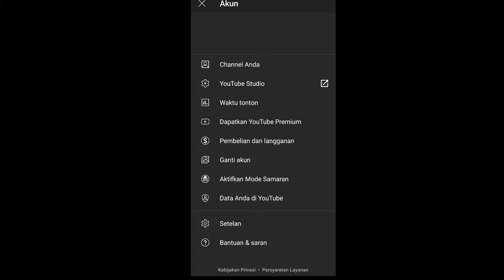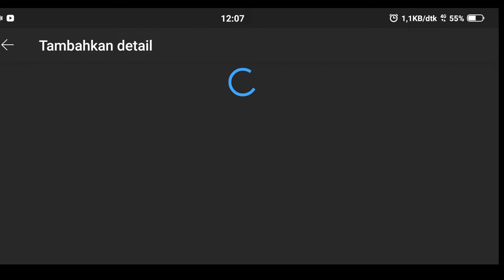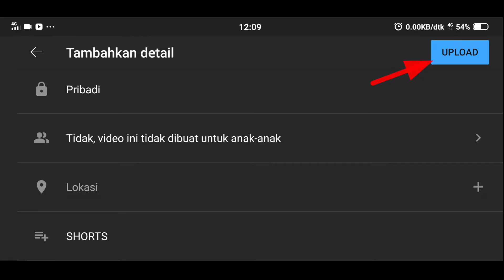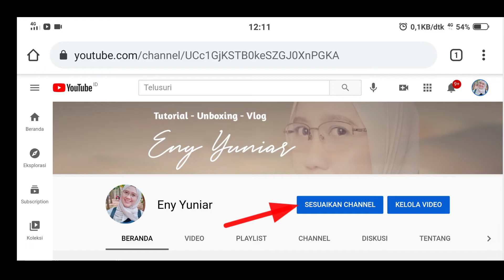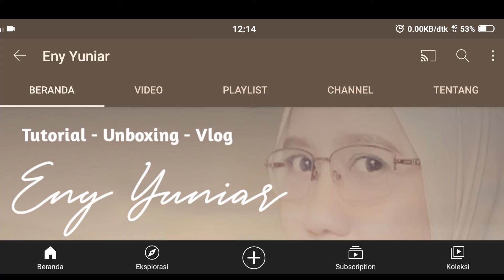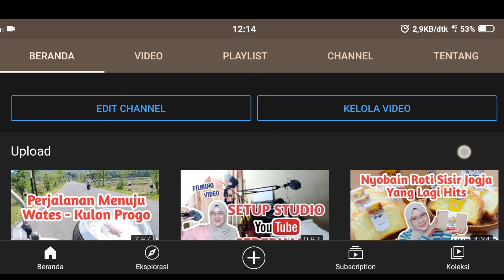CARA MENAMPILKAN VIDEO SHORTS DI BERANDA CHANNEL YOUTUBE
Di video kali ini saya ingin berbagi cara untuk menampilkan video shorts di beranda channel youtube, cara ini agar supaya video shorts yang kita buat bisa di tampilkan dalam kolom video singkat